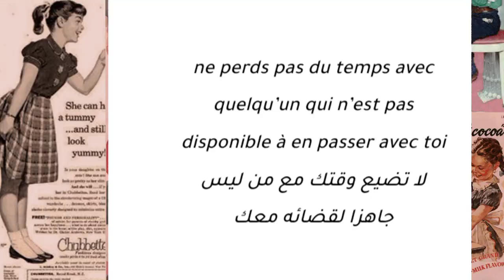اروع الأقوال والحكم مترجمة بالفرنسية اتمنى ان تنال إعجابكم ولا تنسوا الإشتراك واللايك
اقوال وحكم مترجمة باللغة الفرنسية 2